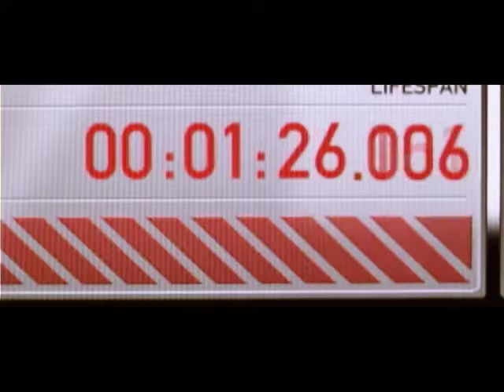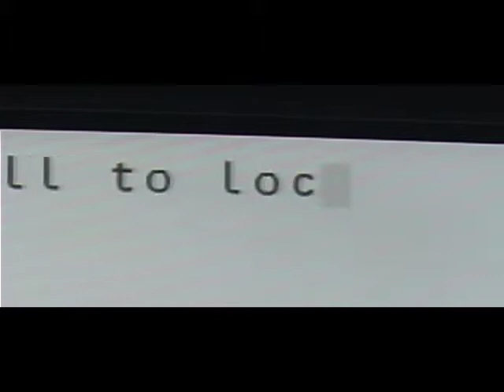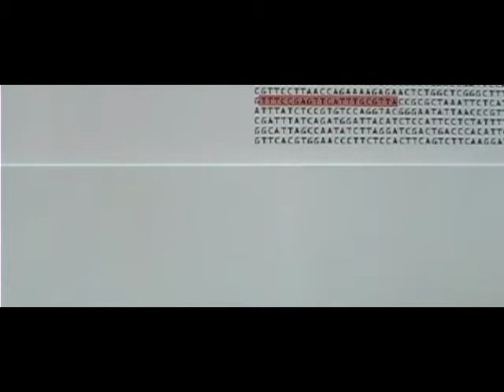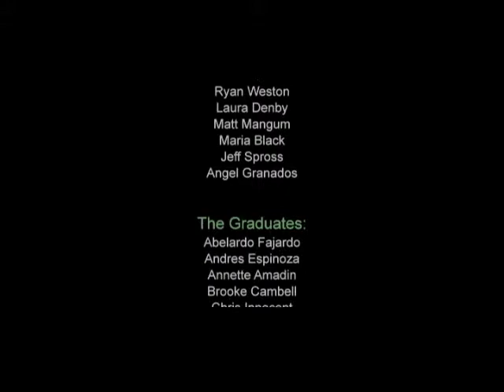Engineering Diversity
A short film to promote the Equal Opportunity in Engineering Program (EOE) at the UT Austin Cockrell School of Engineering.

Synopsis:

In a genetic engineering research laboratory operated by a powerful institution, The University, an assembly line of identical humanoids travels down a conveyor belt toward a machine that distributes diplomas. A young Hispanic woman infiltrates the facility and reprograms the code that feeds the production line. A transformation takes place, leaving the graduating class vastly improved.